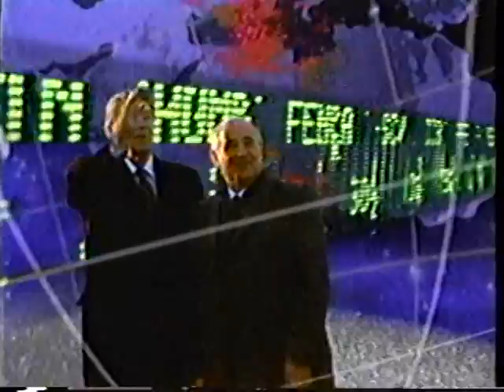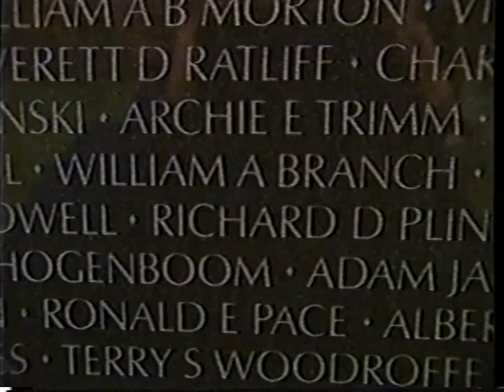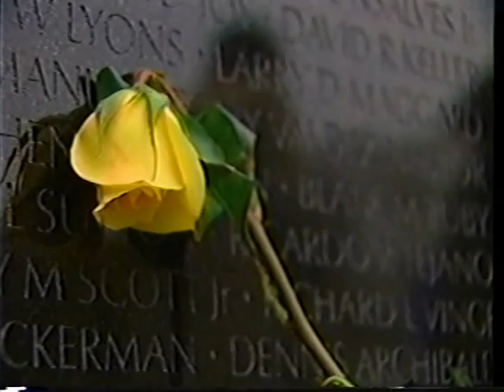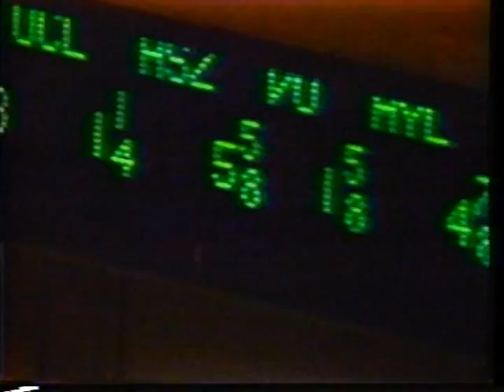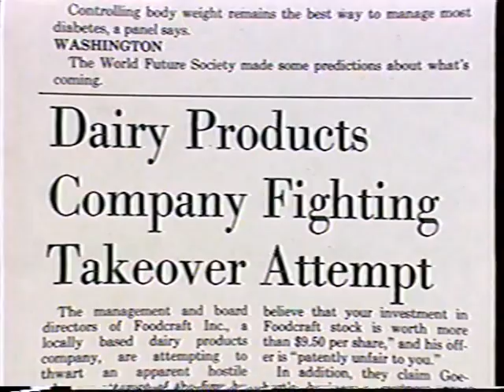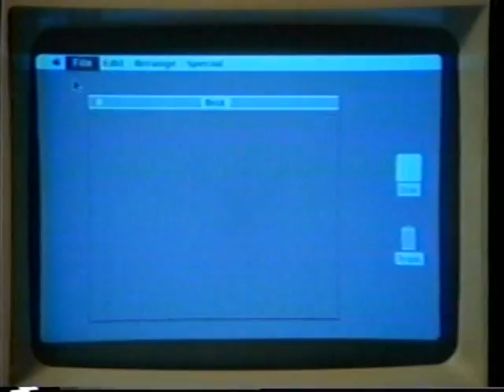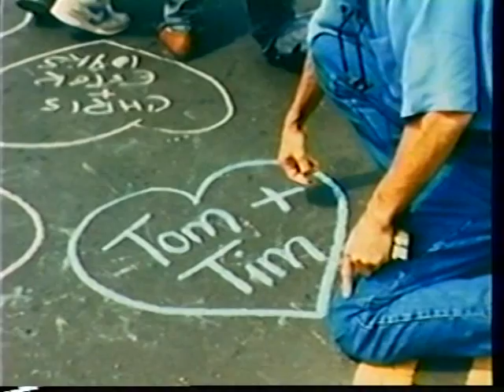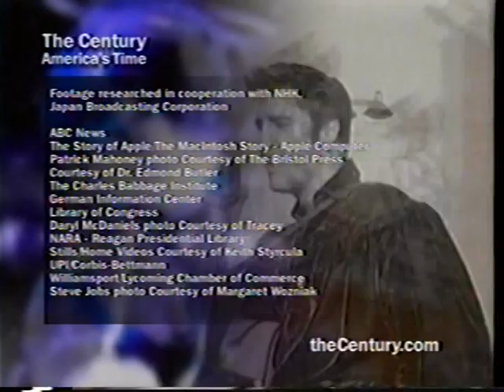The Century, America's Time: A New World (full)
Cold war tensions escalate until a new Soviet leader suddenly dissolves the long-standing Communist rule in Eastern Bloe countries, and the word "glastnost" is the international mantra of the era.

At home, another G-word changes lives and fortunes when the Guru of Greed, Ivan Boesky, preaches the gospel of guiltless profit making..